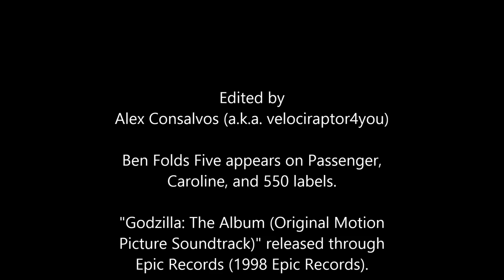"Air." Ben Folds Five. "Godzilla: The Album."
"Air" by Ben Folds Five from "Godzilla: The Album," the soundtrack to "Godzilla 1998," which is one of my personal favorite films.